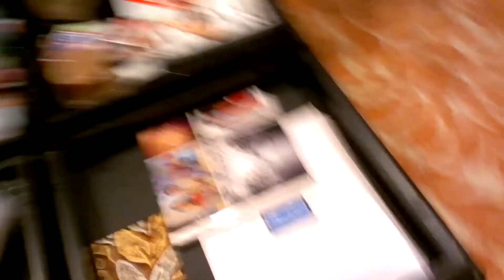Bandit was a bad boy.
Couldn't resist investigating the wrappers my wife left out while we were out.